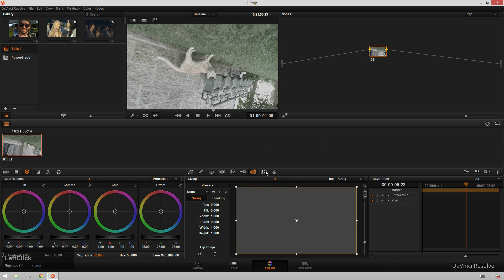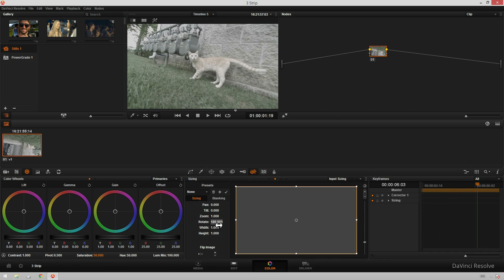How to rotate footage in Davinci Resolve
Fastest tutorial ever! Make upside down footage right side up.